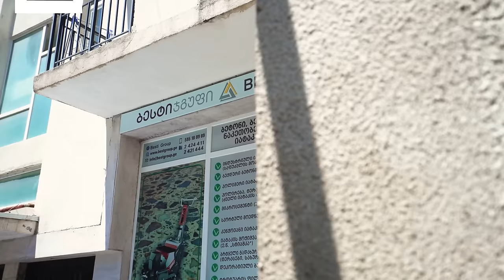ეზო, რომელზეც ვერც კი ვიოცნებებდით.. | ჩვენი სახლი #12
ჩვენი შემდეგი სიახლე ეზოს ეხება - ადგილს, რომელიც ყველა სახლში პირველ შთაბეჭდილებას ახდენს. ძალიან დიდი მადლობა მარიშკას დახმარებისთვის და "ბესთი ჯგუფს" მხარდაჭერისთვის 🏠🏠